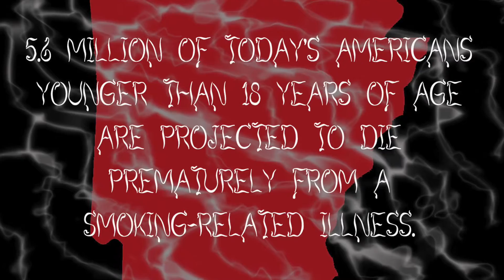Dancing is fun. Smoking is not! - Nettleton High School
"Dancing is fun. Smoking is not."